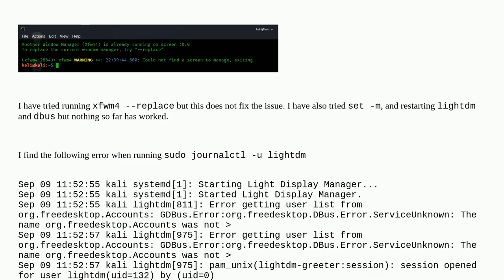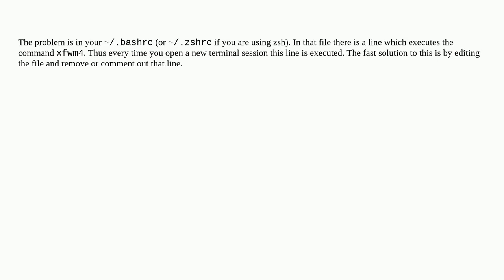Another Window Manager (Xfwm4) is already running on screen :0.0 To replace the current window ma...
Another Window Manager (Xfwm4) is already running on screen :0.0 To replace the current window manager, try "--replace"

A special thanks goes out to the community

  window-manager xfwm4 terminal kali-linux